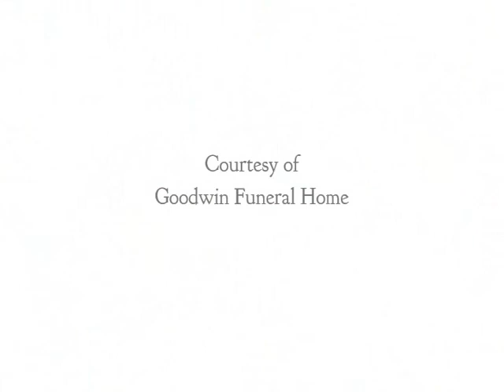John Edward Davis Memorial Tribute